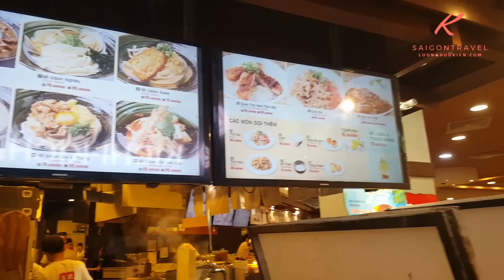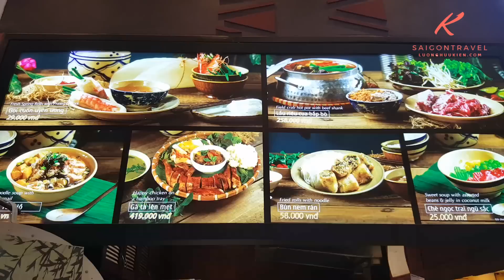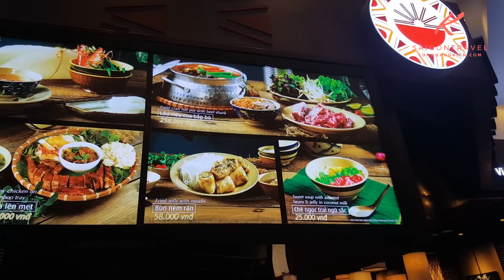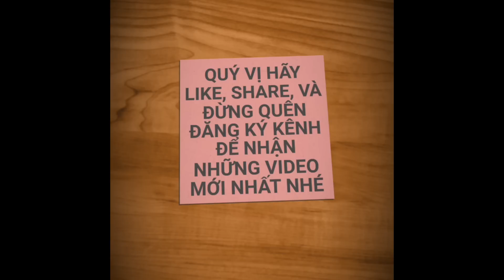KHÁM PHÁ ẨM THỰC AONE MALL TÂN PHÚ SÀI GÒN | saigon travel Guide